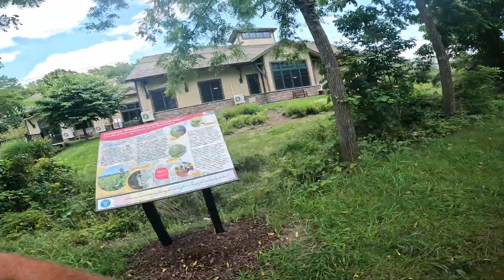Finishing Up A 900 Mile Bike Tour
Hey Everyone, In this video I finish up my little New England Adventure, riding from Kent Connecticut into New York and Pennsylvania. I made my way onto The Duchess Rail Trail in Route for The Hudson Sky Way, but unfortunately the bridge was closed and I had to find another way across The Hudson River. Just a bit south was The Mid Hudson Bridge with a pretty interesting pedestrian walkway for me to ride over.

I had a great time up north and im anxious to get back while the leaves are changing for another New England Adventure.
Thanks for following along, staying tuned, and many more adventures to come in the future.